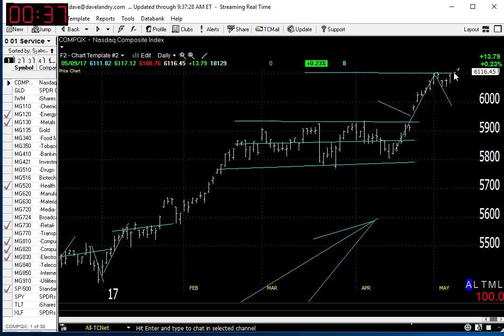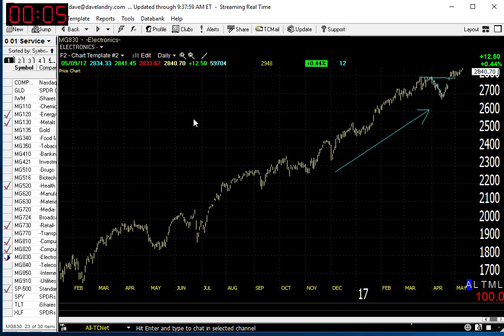05/09/17 Dave Landry's Market In A Minute-Follow The Big Blue Arrow